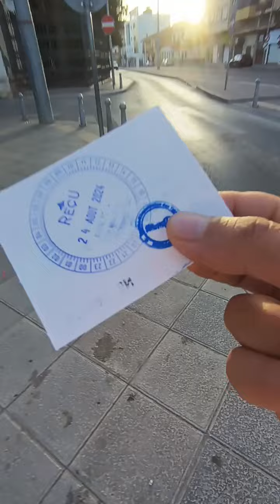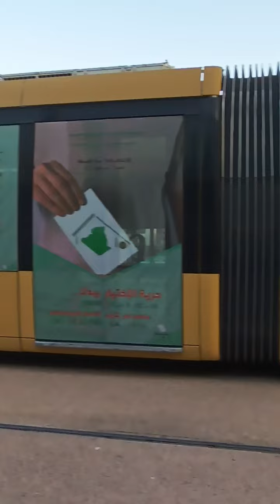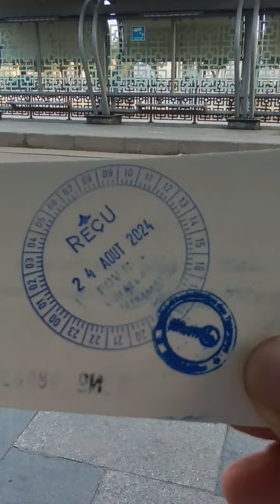سيدي بلعباس اليوم 24 08 2024 faubourg Thiers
vlog Algérie Sidi Bel Abbès aujourd'hui